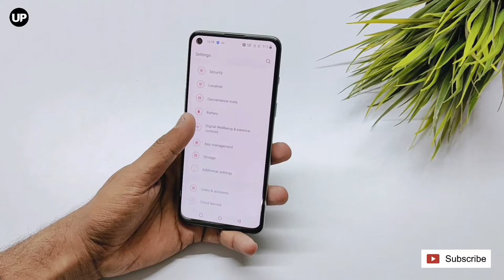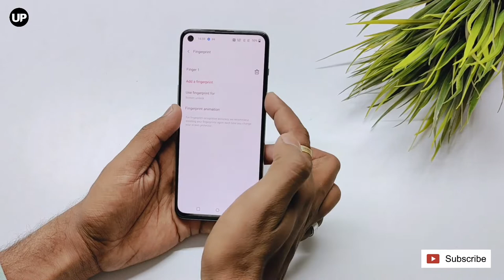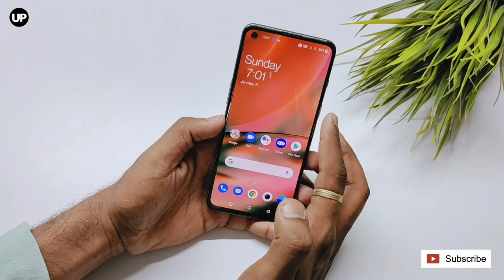Oneplus Nord 2 5G In Display Fingerprint Sensor | Oneplus Nord 2 5G Face Unlock 🔥🔥🔥